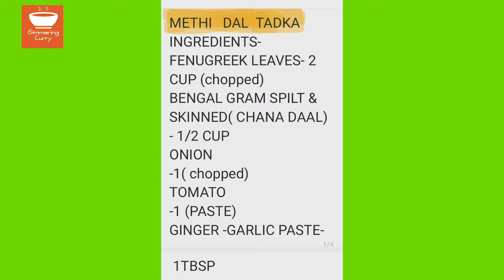how to cook dal tadka in a clay pot,fresh fenugreek leaves dal tadka,claypotcooking,simmering curry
Methi (Fenugreek leaves)has an impressive health benefits. It has a strong anti-oxidant property. Very good for heart, bone health &digestive system. It prevents anemia.
I, used Chana dal in this recipe but other dals can also be used. Chana dal (Bengal gram split and skinned) provides you energy. It is a great source of high fiber, protein. It is Diabetic friendly, improves insulin response etc.
Just imagine the benefits when combined together to prepare a very delicious, mouth watering and super healthy recipe which, I tried to do for you.